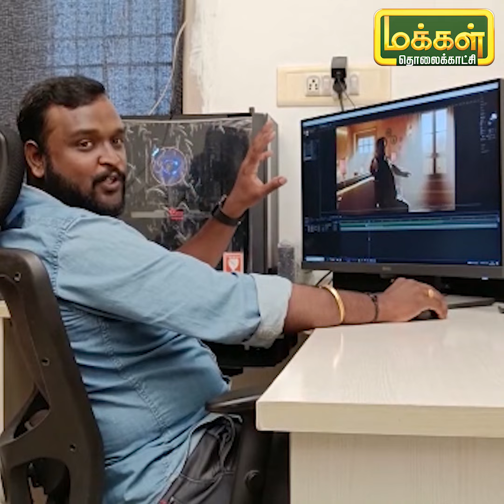இதுக்கு பெயர் தானா VFX ..?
ஒரு விளம்பரத்தில் கமல் கையில் இருக்கும் இயங்காத தொலைபேசியில் படம் எப்படி வரும் என்று கூறுகிறார் VFX கலைஞர்